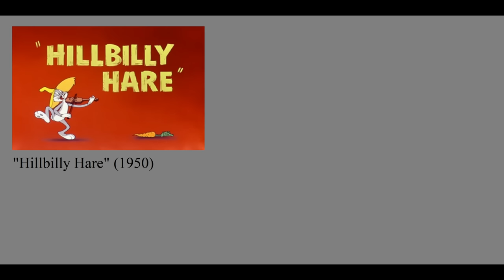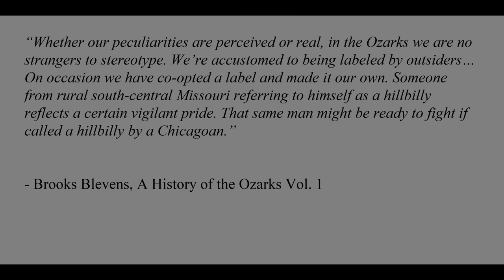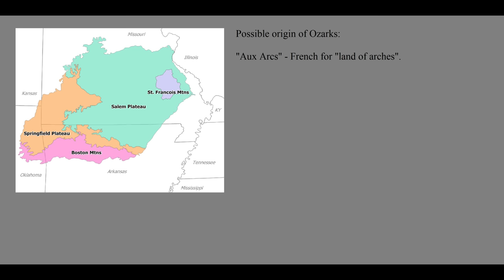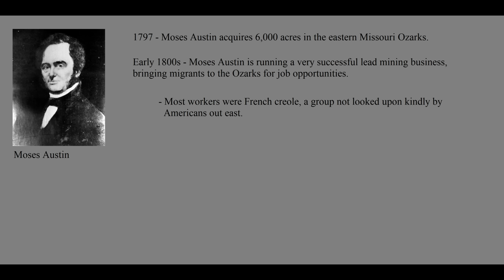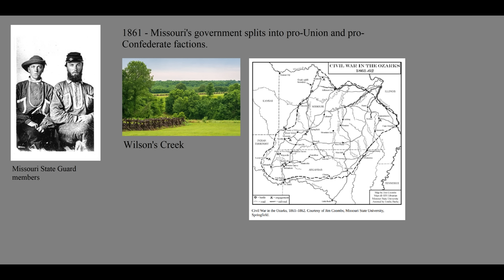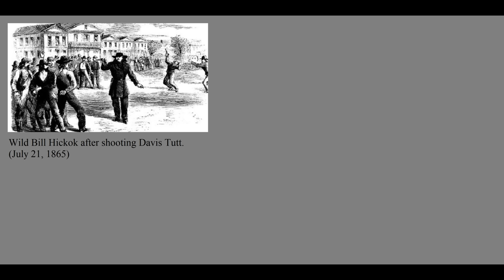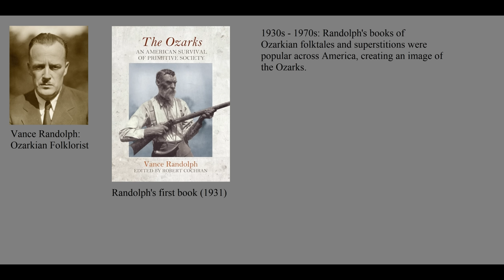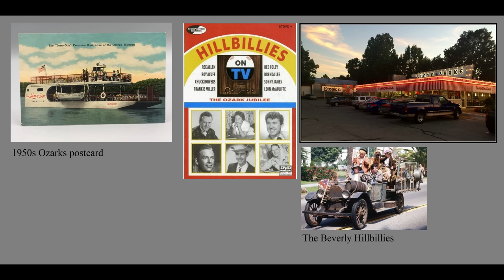The Ozarks: America's Identity Crisis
The Ozarks are a cultural region in America known for being about hunting, fishing, and hillbillies. However the reality of their history is a bit more complicated.

00:00 - Intro
00:29 - What are the Ozarks?
01:05 - The Ozarks' Identity Crisis
03:52 - Early Ozarkian history.
06:32 - American settlers
08:15 - American Civil War and Gang Violence
09:53 - Ozarkian Fantasy
11:23 - Ozarkian Reality
12:07 - Modern Ozarks

Sources:
- Blevins, Brooks. A History of the Ozarks. Vol. 1. Springfield, IL: University of Illinois Press, 2018.
- Blevins, Brooks. A History of the Ozarks. Vol. 2. Springfield, IL: University of Illinois Press, 2019.
- Blevins, Brooks. A History of the Ozarks. Vol. 3. Springfield, IL: University of Illinois Press, 2021.
- "'Jubilee' Turning to Color TV" (April 30, 1961), Springfield Leader-Press